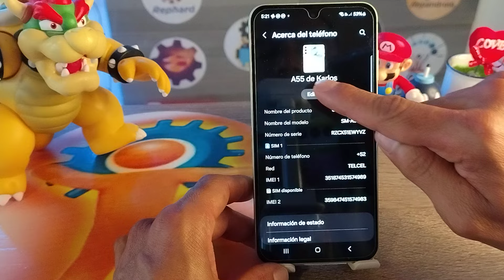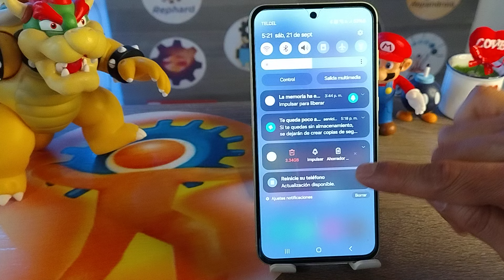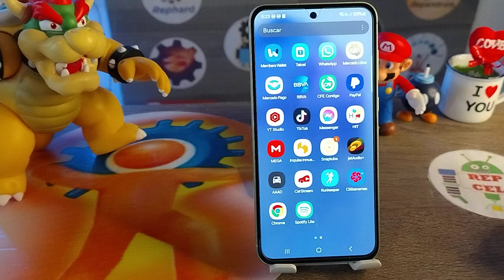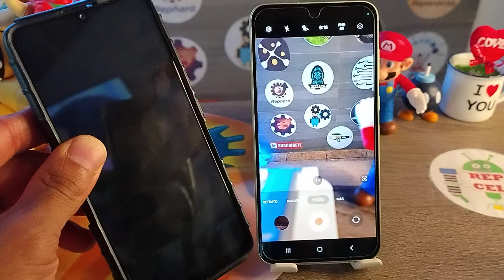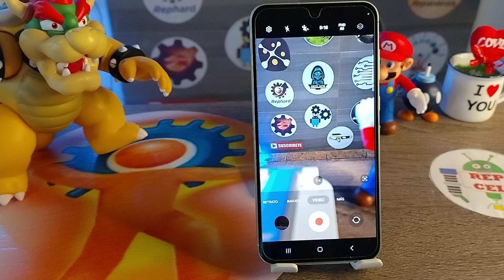Samsung Galaxy A55 !Antes de 👉 Cajetearla o Regarla ESTOS son los ERRORES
IMPORTANTE LEER LAS POLITICAS:
a las personas a solucionar problemas con sus teléfonos y pcs, tablets de su Propiedad.